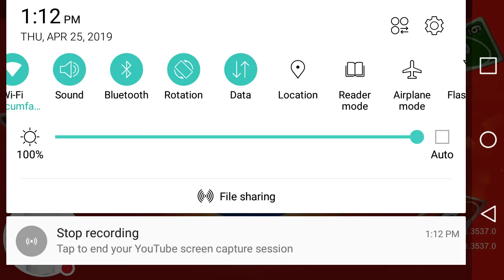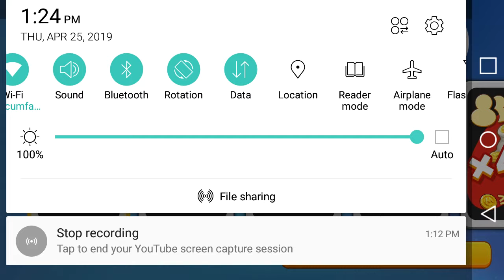Uno game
W